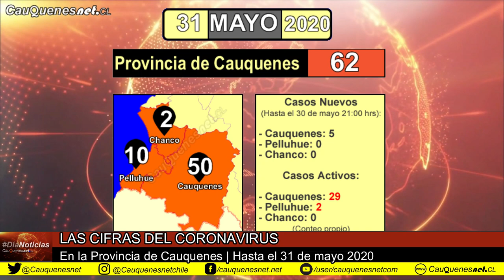DiaNoticias 31 de mayo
Cauquenes hoy sumó 5 nuevos contagiados de Coronavirus, llegando a 50 casos comunales totales y 62 casos provinciales desde iniciada la pandemia. Además, realizamos nuestro informe estadístico semanal.